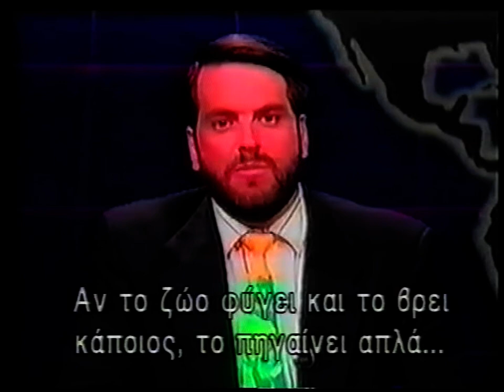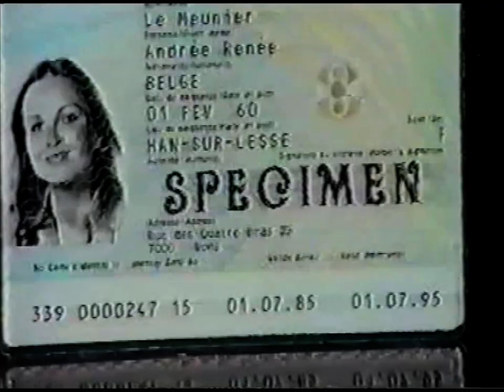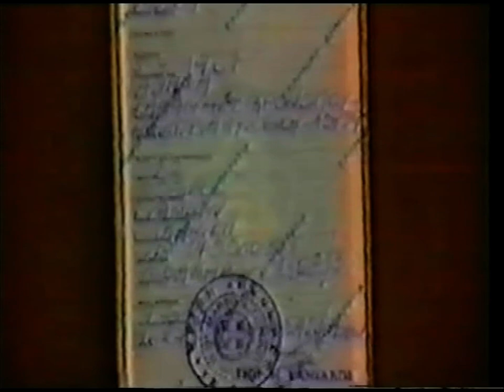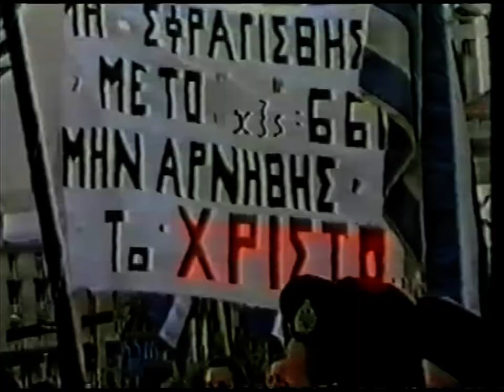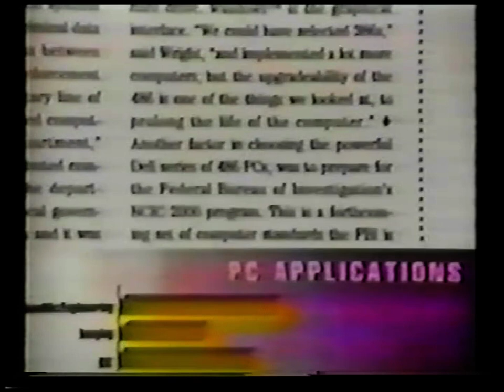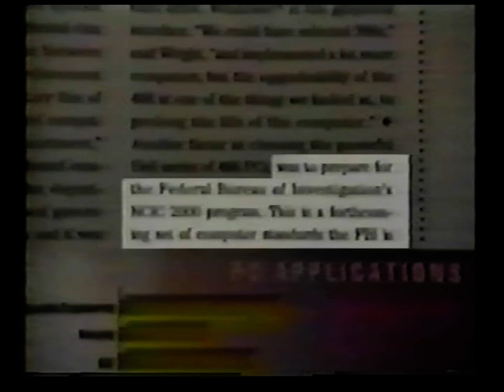5'ΝΤΟΚΟΥΜΕΝΤΑ ΓΙΑ ΤΟ ΧΑΡΑΓΜΑ- ΚΑΡΤΑ ΤΟΥ ΠΟΛΙΤΗ' '1997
5'ΝΤΟΚΟΥΜΕΝΤΑ ΓΙΑ ΤΟ ΧΑΡΑΓΜΑ  ΚΑΡΤΑ ΤΟΥ ΠΟΛΙΤΗ' '1997